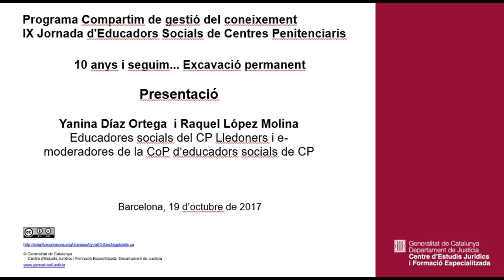171019 IX Jornada d'Educadors Socials de Centres Penitenciaris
Presentació
Yanina Díaz Ortega I Raquel López Molina
Educadores socials del CP Lledoners i e-moderadores de la CoP d’educadors socials de CP